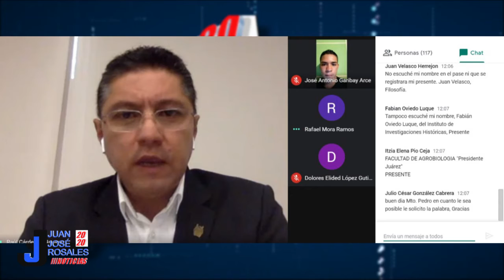UMSNH aprueba creación de los Doctorados en Ciencias Jurídicas y Estudios Psicosociales